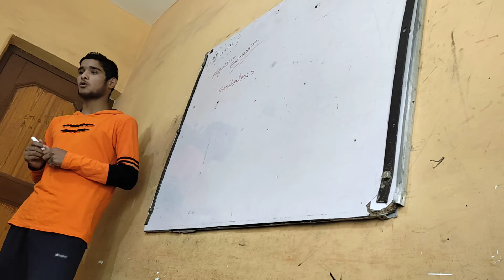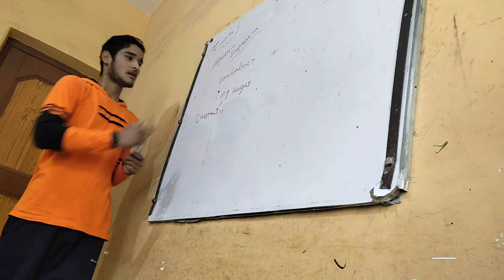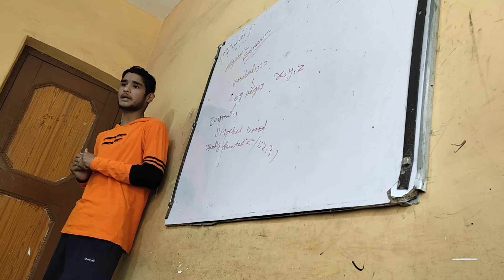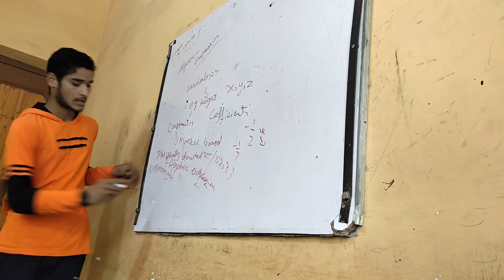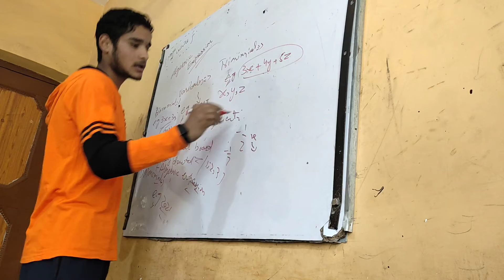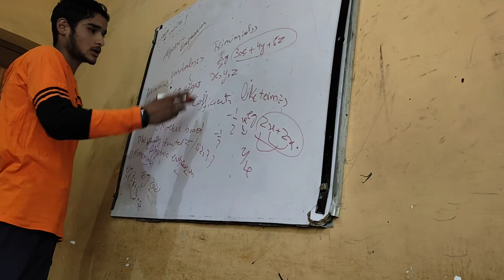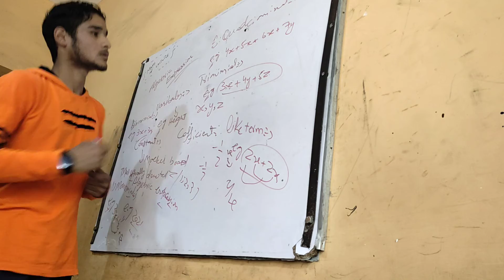Algebric expressions by Faizan